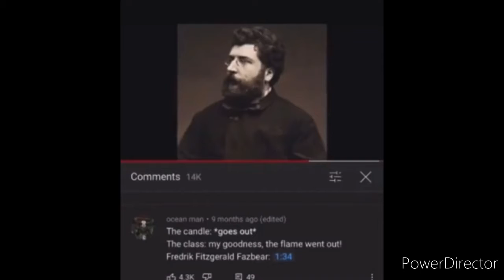Three handfuls of memes I found on Discord